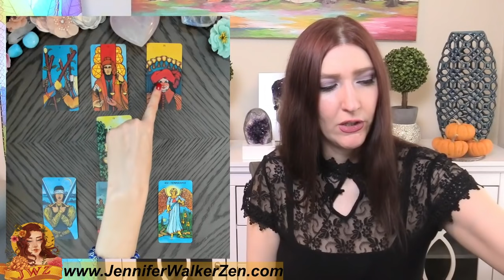TAURUS WOW! WILL YOU MARRY THIS PERSON(S) YOUR CHOICE! OCTOBER 10 TO 16 TAROT READING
TAURUS you can check your Sun sign which represents your soul, Moon sign, which represents your emotions, and your  rising sign that represents your physical you. All three of these signs make up who you are, so feel free to crosswatch TAURUS.  This is a weekly October 2021 tarot overview weekly tarot love reading which includes your day to day, love interested feelings towards you and your overall outcome of what will happen for this week's tarot reading. I use Angels, oracle cards, tarot and so much more for this almost personal tarot reading!

In today's tarot card reading, we'll be looking into your love life during the month of October. Much can change and happen in a month, that's why each reading contains a tons of clarification of tarot and oracle cards to provide you with as much information about your love life as possible.